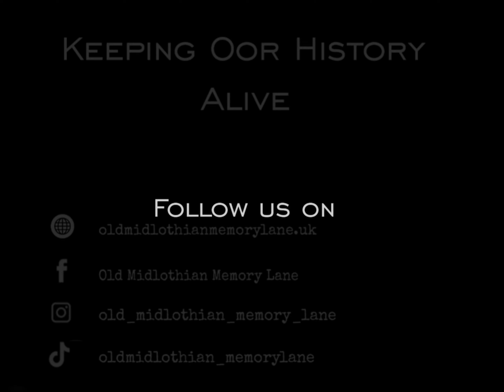Video from 97 at the Unicorn Pub in Dalkeith, Midlothian Scotland... . it went VIRAL!!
This moment was captured on security camera in the Unicorn Pub in Dalkeith Midlothian.

Not long after the incident, the video was sold to You've Been Framed and went Viral! (don't worry she wasn't harmed during the accident

The lady in the video even got to appear on a talk show in America!